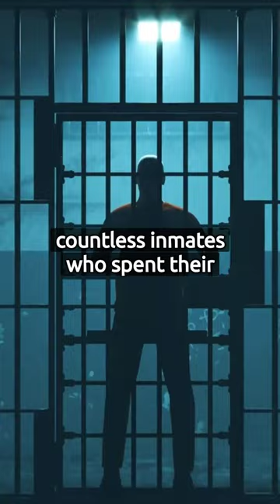Jailer's Inn Bed & Breakfast, in Bardstown, Kentucky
*Before embarking on your ghost hunting adventures, it's essential to be mindful of ethical and legal considerations, particularly when dealing with private properties. Always prioritize safety, respect, and legality.*